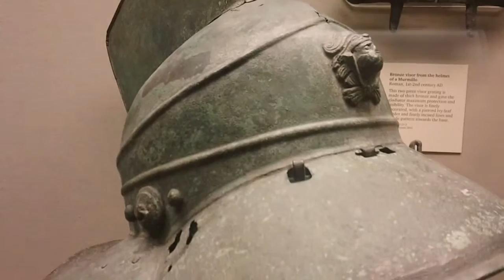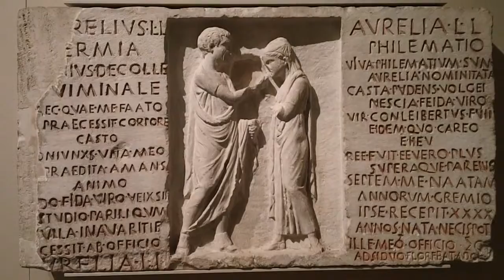British Museum 22nd movie Roman Empire The Warren Silver Cup 15 BC - AD 15 London England